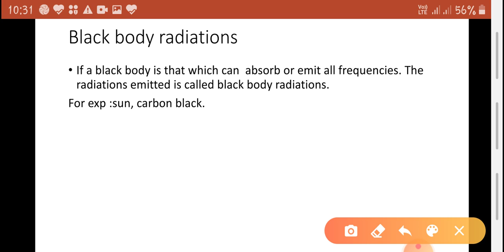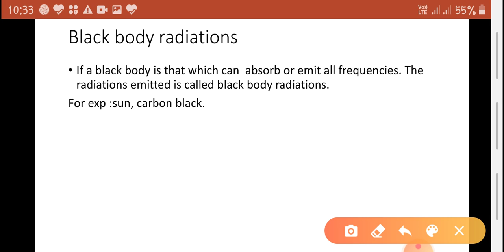Black body and black body radiations